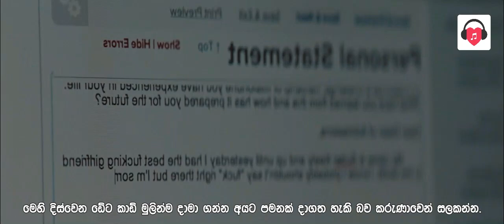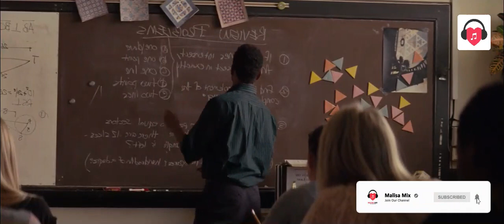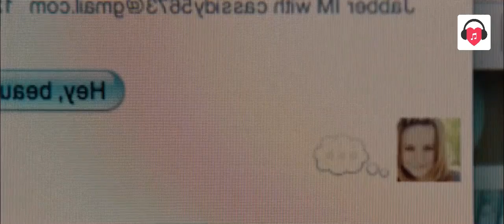පට්ට කෑල්ලක් සෙට් වුන හැටි | The Spectacular Now Review Sinhala | Flim Review Sinhala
💘පට්ට කෑල්ලක් සෙට් වුන හැටි | The Spectacular Now Review Sinhala | Flim Review Sinhal